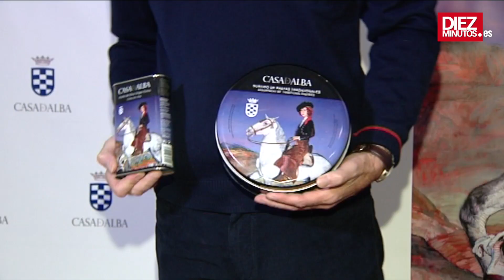Resumen de la crónica social del 11 al 18 de diciembre de 2015 | Diez Minutos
Belén Esteban y su polémica con Toño Sanchís por sus cuentas sigue en todo lo alto. Kiko Rivera se convertía en padre por segunda vez con el nacimiento de su hija Ana; Cayetano Martínez de Irujo reaparecía tras su doble operación de estómago, Isabel Pantoja comenzaba a disfrutar de un permiso extraordinario dentro del tercer grado que ya tiene concedido... y muchas estrellas disfrutaban del estreno de 'Star Wars. El despertar de la fuerza' en Madrid.